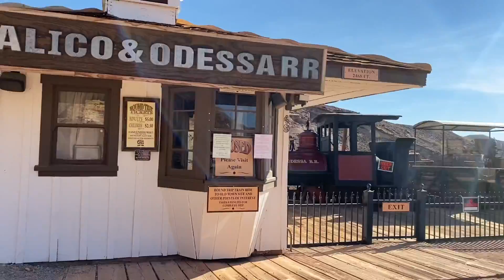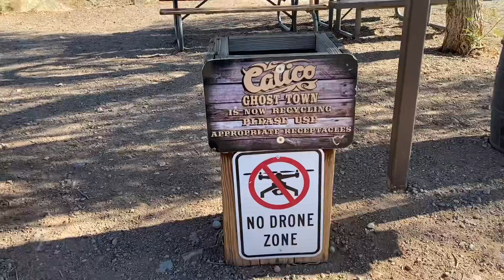CALICO GHOST TOWN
A quick walk around Calico Ghost Town, SoCal.